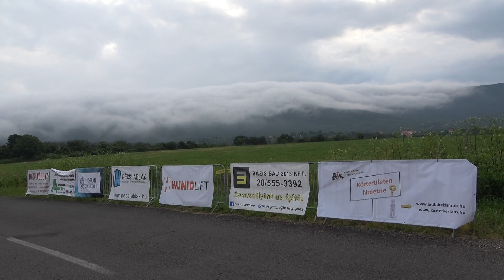Bévárdi - Kanász / Lada VFTS / Bakonya Rallye 2023. - TheLepoldMedia